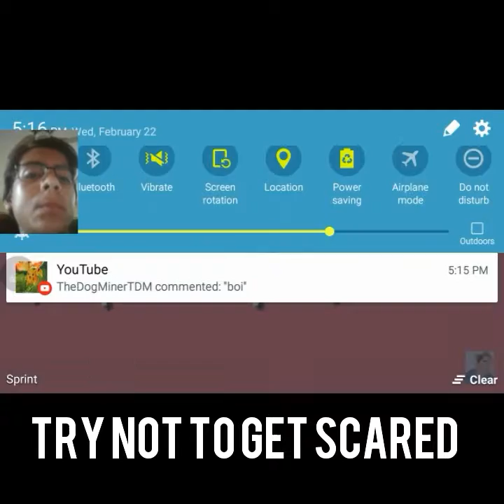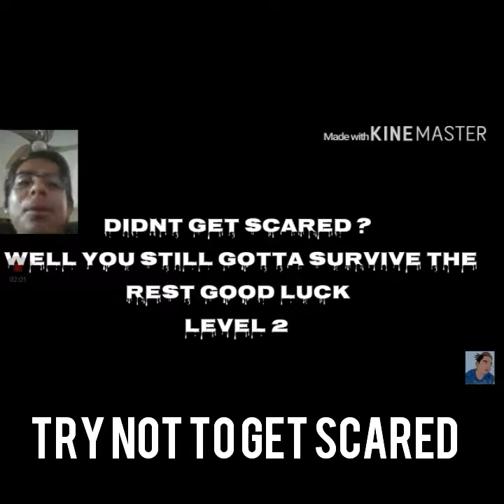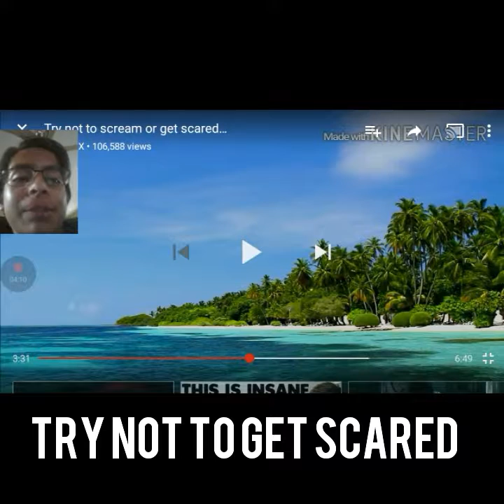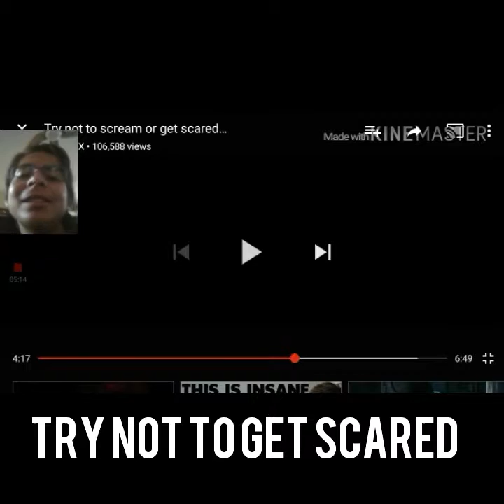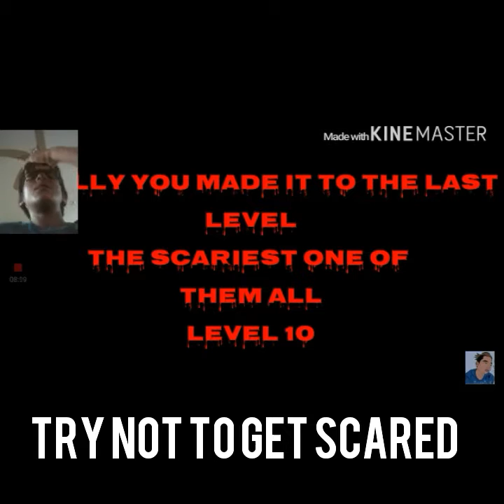I HATE THIS. TRY NOT TO GET SCARED CHALLENGE